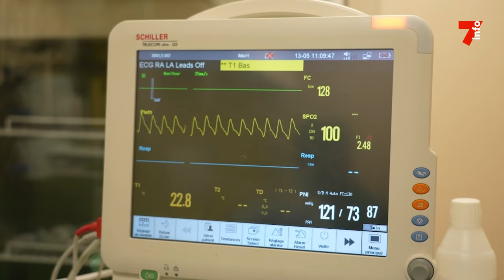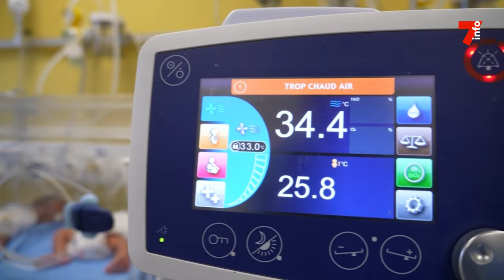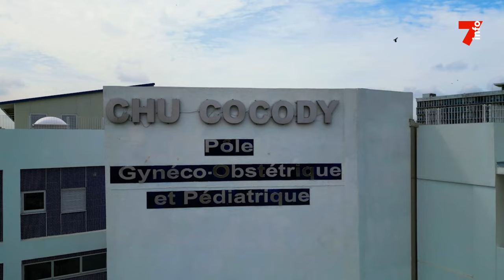Offrir aux populations des prestations sanitaires de qualité, un défi pour l'Etat de Côte d'Ivoire.